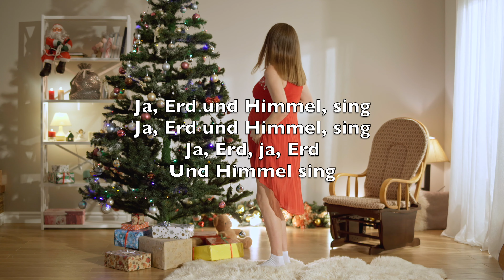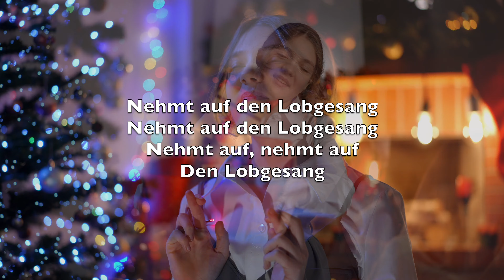Freue Dich, Welt (Joy To The World) - Karaoke Flöte Instrumental Georg F. Haendel, Isaac Watts V3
Freue dich, Welt
Der Herr ist da
Nimm deinen König an

Und jedes Herz empfange ihn
Mach für ihm Raum und singe ihm

Ja, Erd und Himmel, sing
Ja, Erd, ja, Erd
Und Himmel sing

Freue dich, Welt
Dein Heiland kommt
Stimmt, Völker, stimmet an

Und Feld und Wald und Strom und Strand
Und Felsen, Hügel, flaches Land

Nehmt auf den Lobgesang
Nehmt auf, nehmt auf
Den Lobgesang

Sünde und Schuld
Sind abgewandt
Im Frieden ist das Land

Denn Gottes Heil erhellt die Welt
Sein reicher Segen sie erfüllt

Von allem Fluch befreit
Von allem, von allem
Fluch befreit

Er herrscht mit Wahrheit
Recht und Gnad
Und alle Völker sehn

Den Ruhm seiner Gerechtigkeit
Und seiner Liebe Mächtigkeit

Die alle Welt erneut
Die alle, die alle
Welt erneut